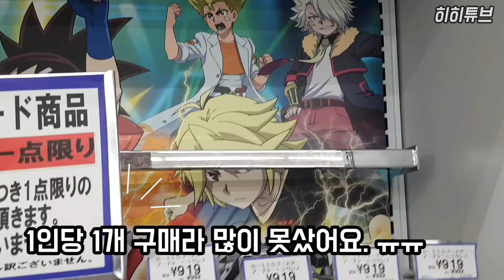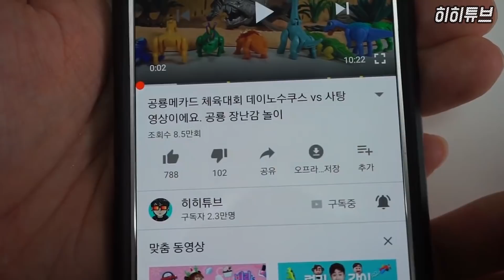아처 헤라클레스 vs 공룡메카드 팽이 대결보고 장난감 이벤트 받아가요.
꼭 해보고 싶었어요. 공룡메카드 배틀팽이 vs 아처 헤라클레스 베이블레이드 초제츠 대결을 했습니다. 과연 누가 이길까요? 그냥 재미로 봐주세요.